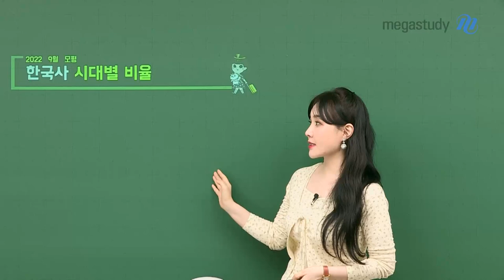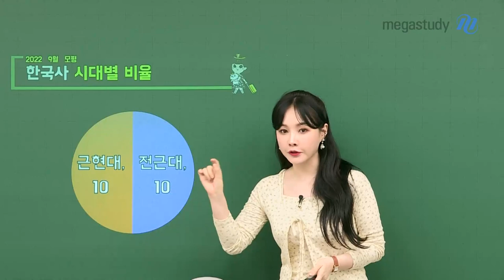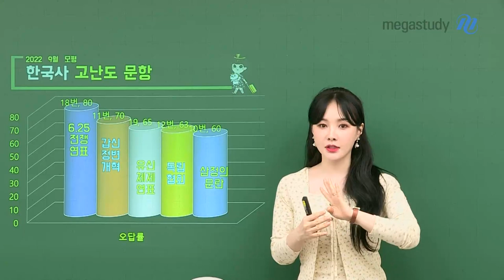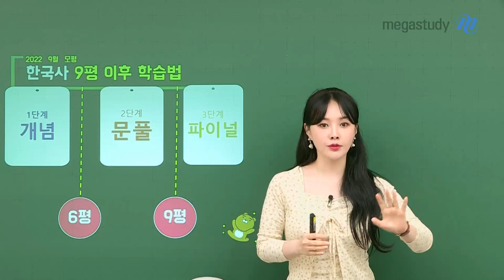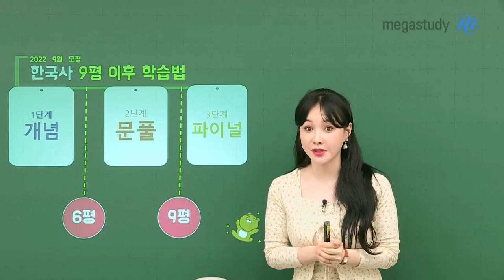[메가스터디] 한국사 이다지쌤 - [한국사] 9월 모평 TREND REPORT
[한국사] 9월 모평 TREND REPORT
역대 최고 난이도였던 9월 모평 한국사
다지쌤이 알려주는 출제경향과앞으로 공부법을 확인하세요.

[출제경향]
1) 전근대사 50%, 근현대사 50% 출제
2) 오답률 TOP5는 모두 근현대사
   18번(6.25 전쟁 연표), 11번(갑신정변개혁), 19번(유신체제연표), 12번(독립협회),10번(삼정의 문란)
3) 선택지가 비슷한 시기로 구성되어 소거법 불가능

- 한국사 이다지 선생님에 대해 더 자세히 알고 싶다면?